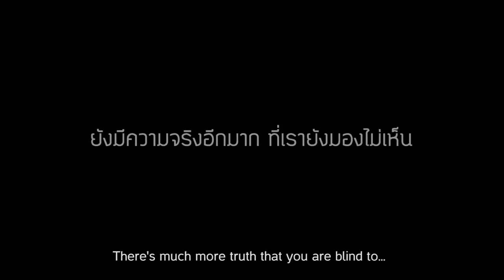Touching Thai commercial Homeless guy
. The new Brave browser blocks ads and trackers that slow you down and invade your privacy. Discover a new way of thinking about how the web can work.